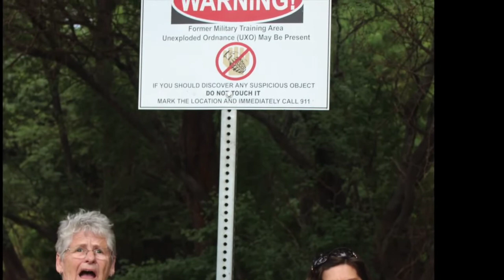Exploring the Big Island -- Hawaii -- 2014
It was time to check out the Big Island! So fun! -- Turtles, fish, lots of adventure!